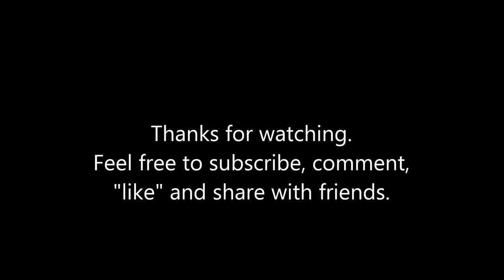Awesome 1958 Pontiac Bonneville convertible, Vista Rod Run (photos)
Gorgeous '58 Pontiac Bonneville convertible at the Vista Rod Run.  Photo slide show video by DougCameraman.